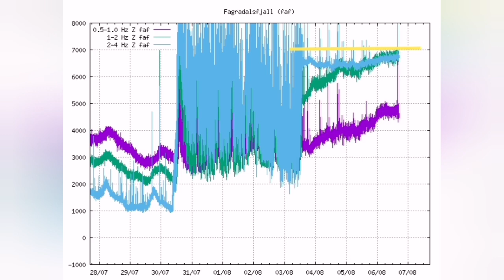Big Earthquake Zapped Out Of Chart, Tremors Rise Magma In Iceland Meradalir Fagradalsfjall Volcano